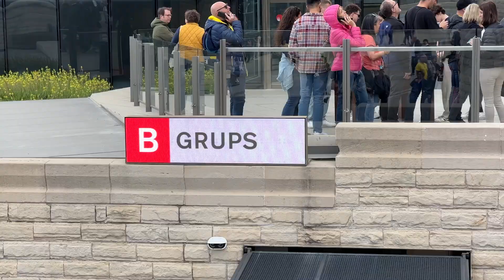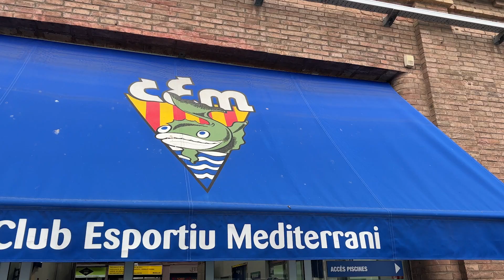Barcelona Water Polo Training Trips (Easter 2023)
We hosted Lamorinda (16u and 18u boys and girls), San Diego Shores (16u and 18u boys), and Greenwich High School girls' teams in Barcelona during the 2023 Easter break.

The players enjoyed intensive water polo training, including practice sessions at top facilities, friendly scrimmages with local clubs, and cultural activities throughout the city.